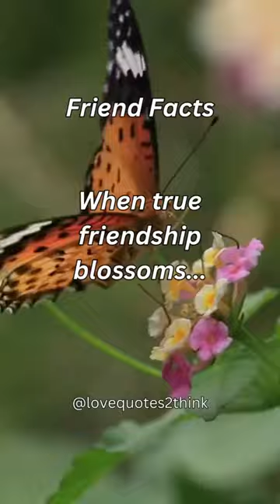Love facts to think about Pt.41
Love facts about Girl's, Boy's or friendship.